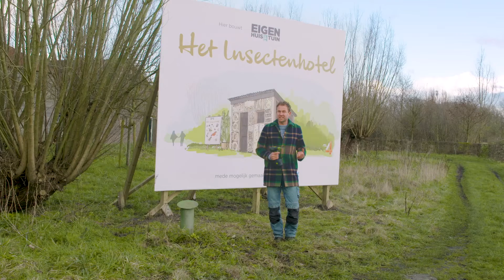EHET UNILUX PROMO 2020